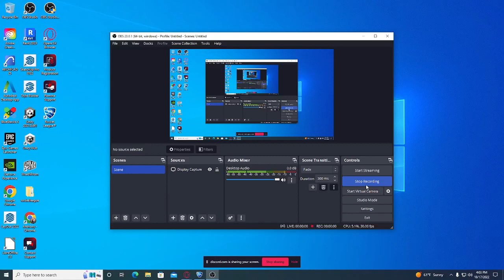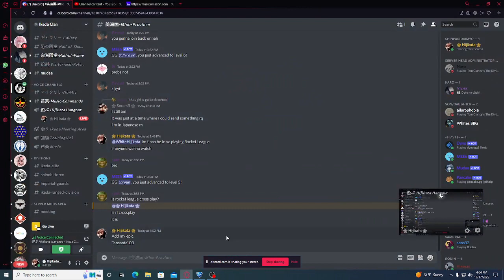Rocket League (With Commentary)